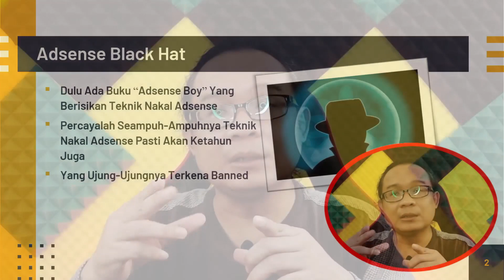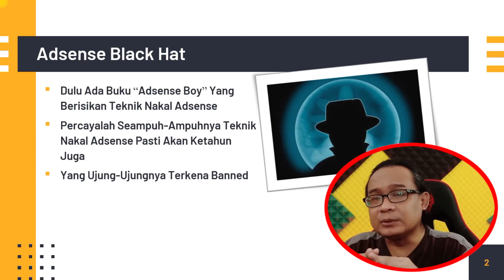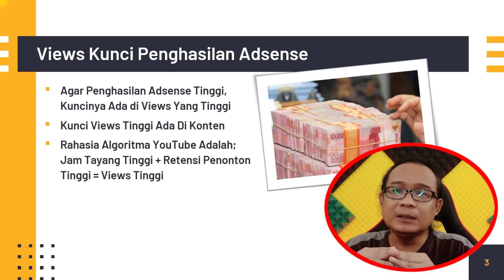Trik Nakal Meningkatkan Penghasilan Adsense dan Meningkatkan Views Video YouTube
Trik nakal untuk meningkatkan penghasilan Adsense dan meningkatkan views video YouTube. Bagi yang tertarik dengan pembahasan seputar YouTube dan Adsense YouTube, Anda bisa mempelajari pada video-video lainnya yang ada di dalam playlist di Simple Channel ini.

Terima Kasih
Tetap Berkarya dan Terus Berkarya